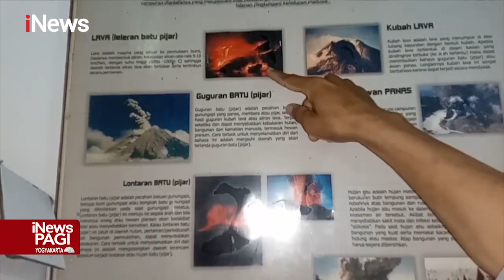Gunung Anak Krakatau Erupsi Disertai Delapan Kali Gempa iNewsPagi 04/08